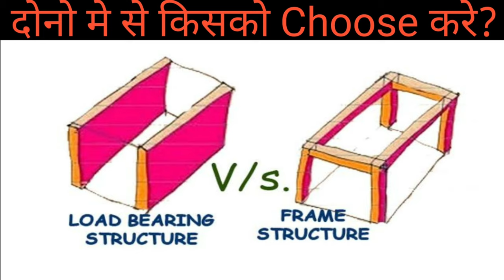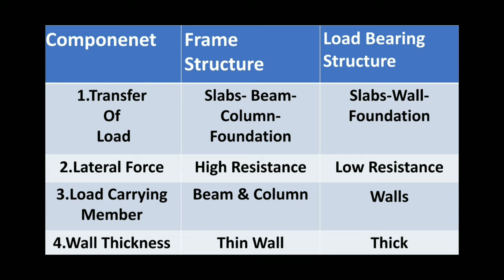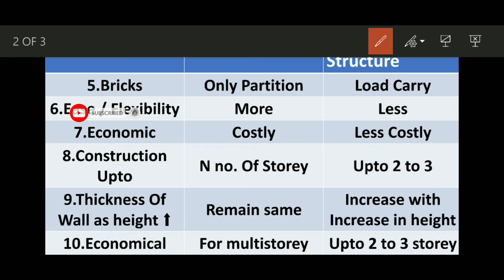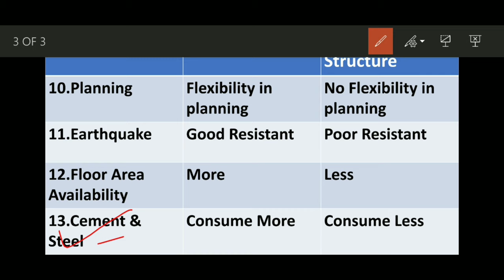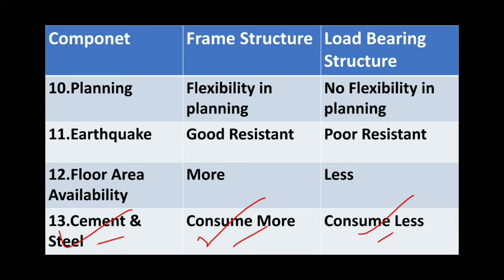Difference Between Load Bearing Structure and Framed structure| LBS vs FS| In HINDI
Exact difference between load bearing and framed structure.Frame structure is useful for multistorey buildings and Load bearing for upto 2 to 3 storey only.